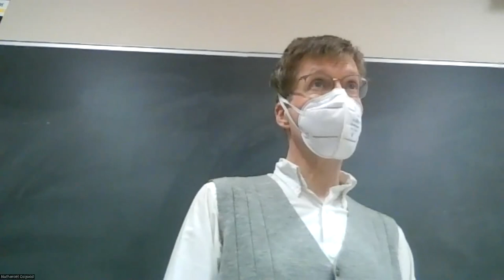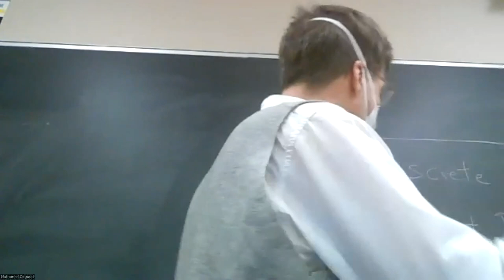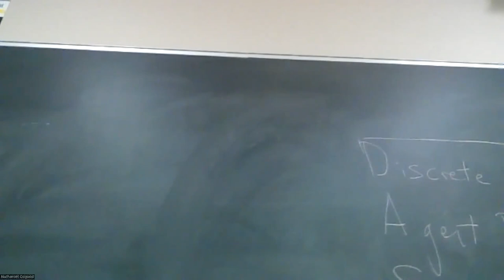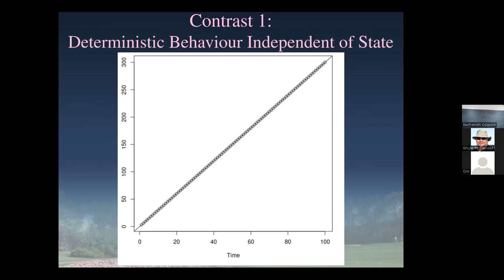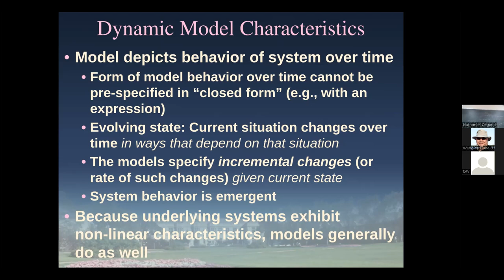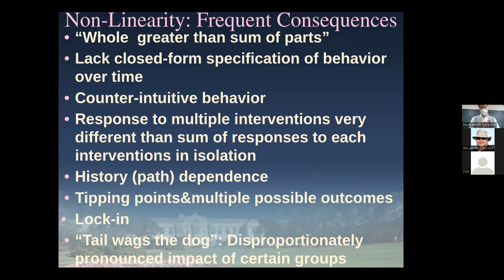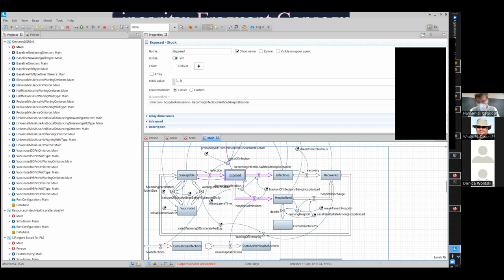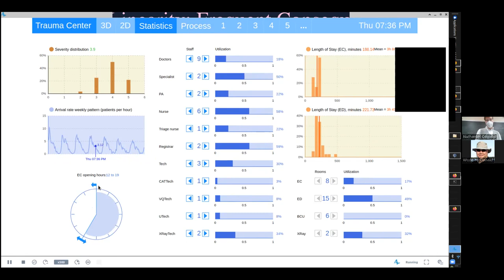CMPT 394:Formal comments & dialogue on dynamic modeling commonalities & method, diversity of methods